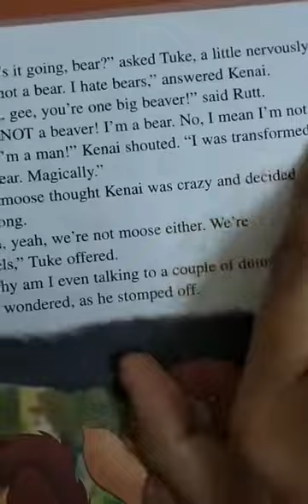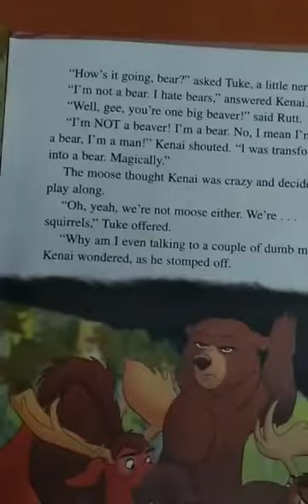Fun time Story reading Bear Brother part-5